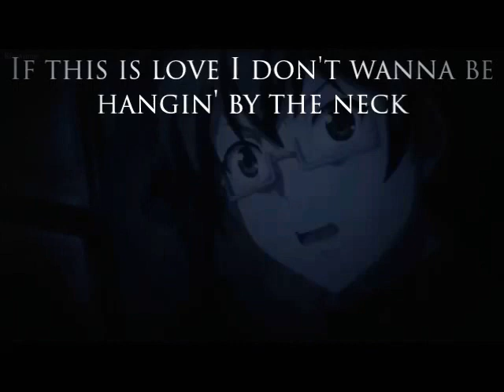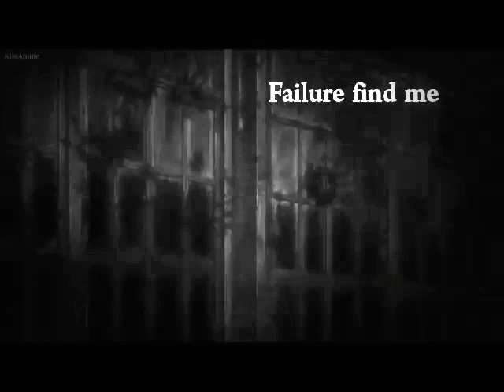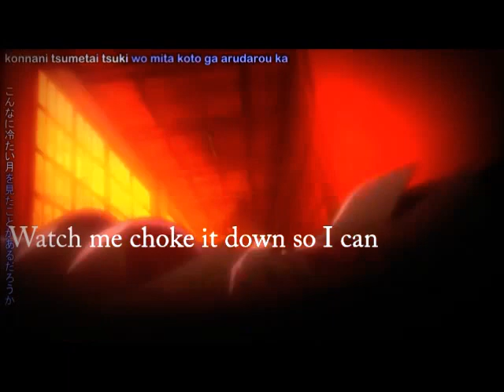sarcasm - corpse party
I loved this series c: